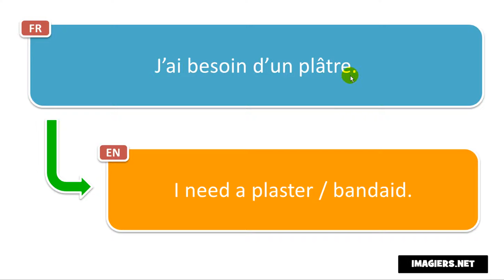Learn French phrases # J’ai besoin d’un plâtre